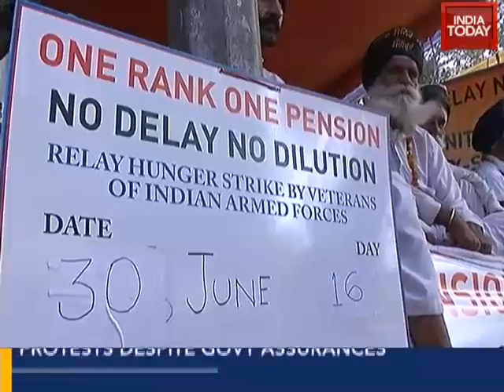OROP row: How soon will 'good news come', ask veterans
Questioning about the delay behind the implementation of One Rank One Pension scheme by the Union government, army veterans on Saturday staged a protest at Jantar Mantar in New Delhi.